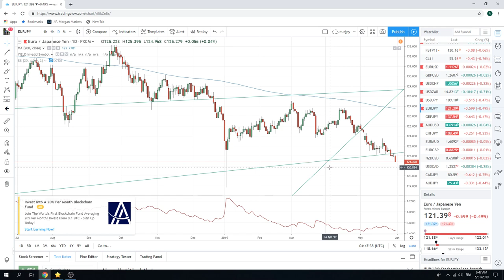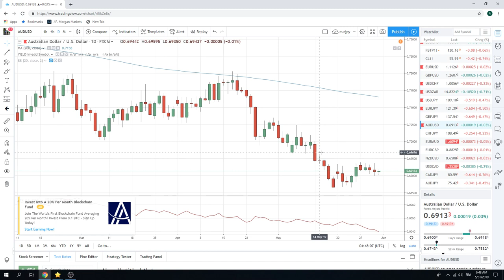31May19 Traders Opening Call - PrivateerFX